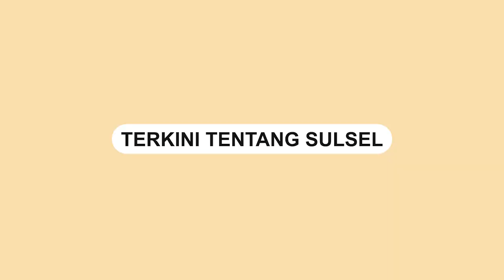Mobil Sport Lamborghini Keluarkan Asap di Jalur Busway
Sebuah video memperlihatkan mobil sport Lamborghini Aventador mengeluarkan asap.

Tampak Lamborghini berwarna kuning itu mengeluarkan asap di bagian mesin.

Video ini terjadi di Jalan Panjang Arteri sebelum RS Medika Permata Hijau, Sabtu, 14 Januari 2023.

Mobil sport itu berhenti di tengah jalan jalur busway.

Seorang pria yang diduga pemilik mobil itu tampak berada di trotoar sambil menelpon.

Video tersebut dibagikan oleh akun Instagram @infojkt24

Video terkini dan terbaru..